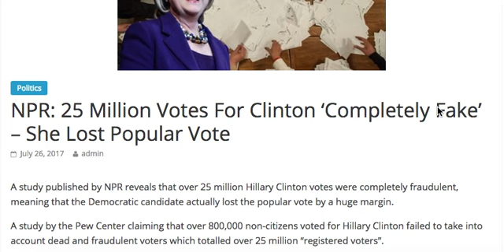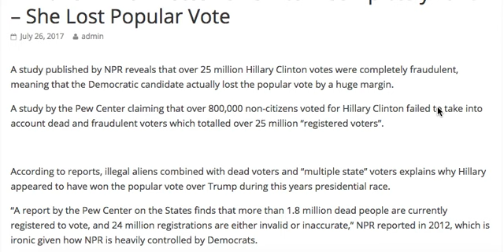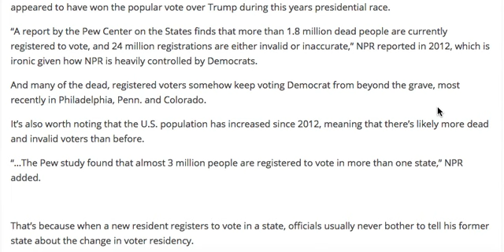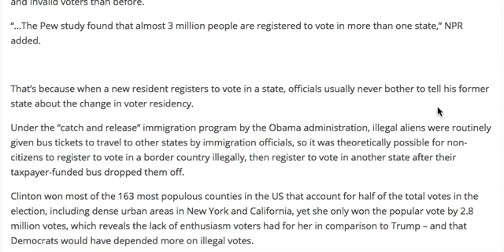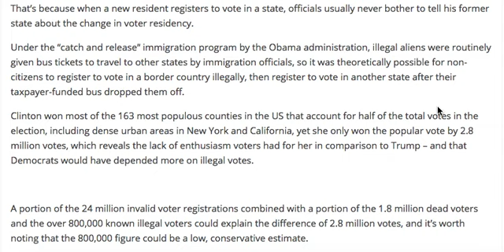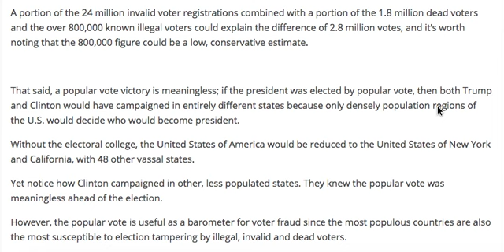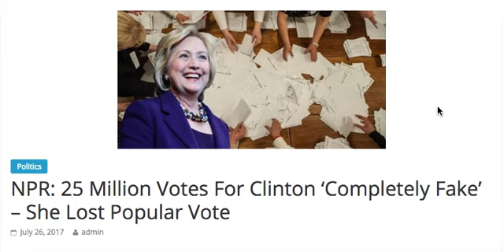25 MILLION VOTES FOR CLINTON "COMPLETELY FAKE"! SHE LOST THE POPULAR VOTE!